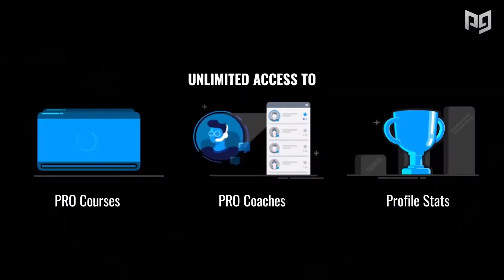HOW TO GET BETTER AT FORTNITE CASHCUPS / TOURNEMENTS